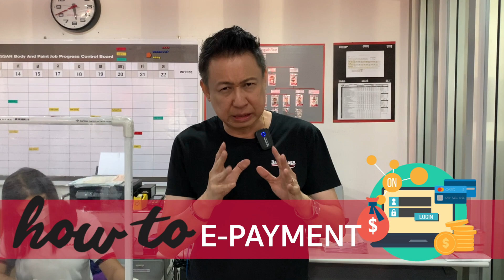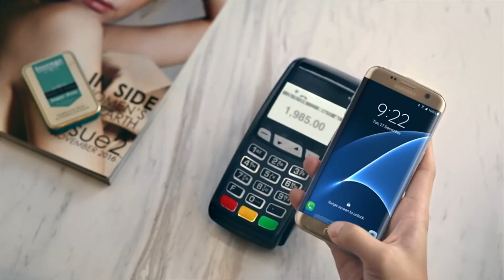How to สาระน่ารู้เกี่ยวกับ E-Payment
📱สอบถาม หรือ สำรองคิวล่วงหน้า